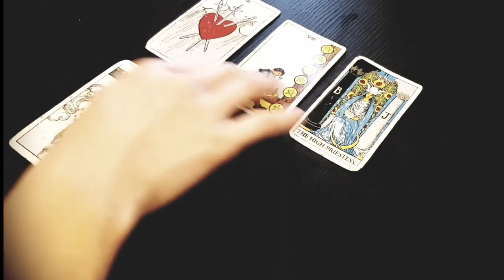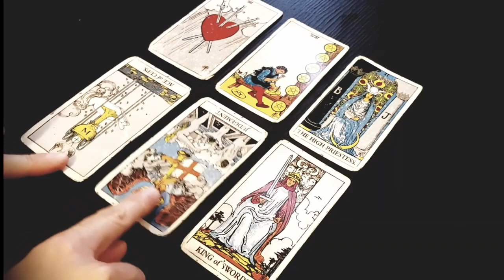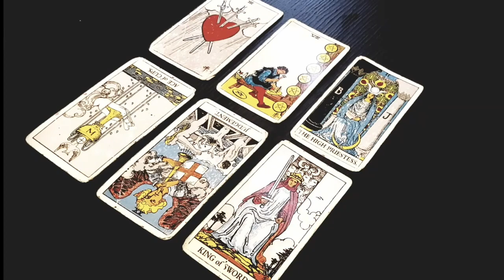SAGITTARIUS~THIS Is How They Feel About YOU RIGHT NOW!😳💖🔥weekly love tarot 22-28 November 2021